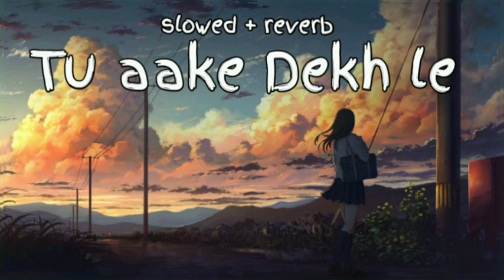Tu aake Dekh le || slowed and reverb || king || that's Feel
Song: Tu aake Dekh le
Singers: king